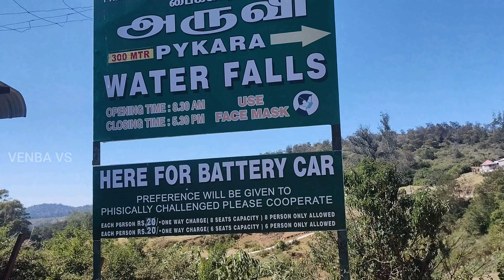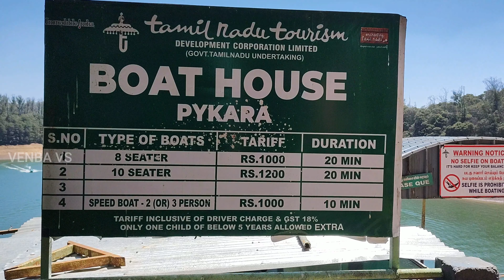Top 7 places to visit in Ooty | ஊட்டி | 2023 Ooty Tourist places in Tamil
Top 7 places to visit in Ooty